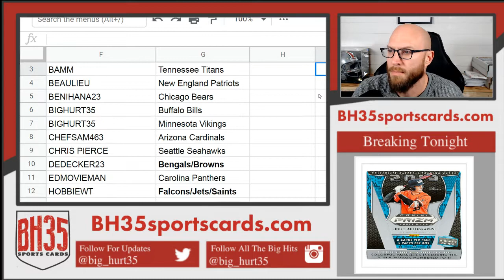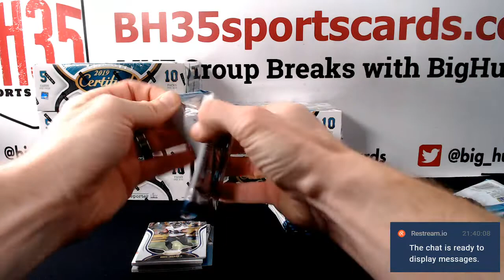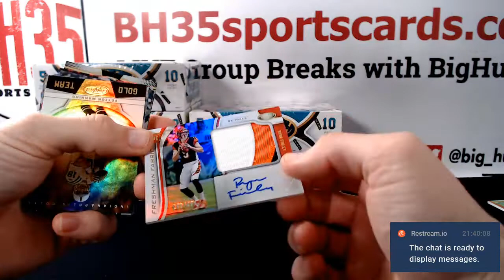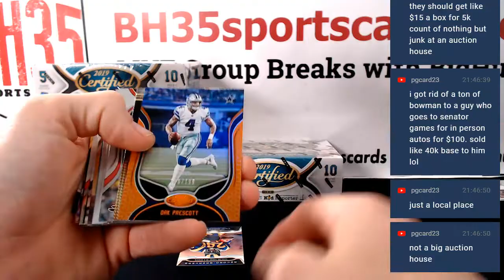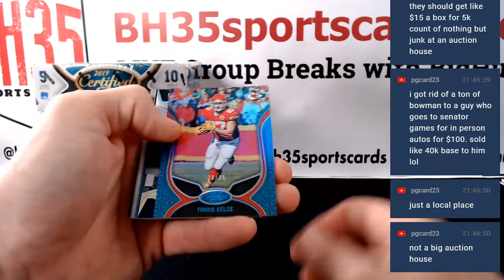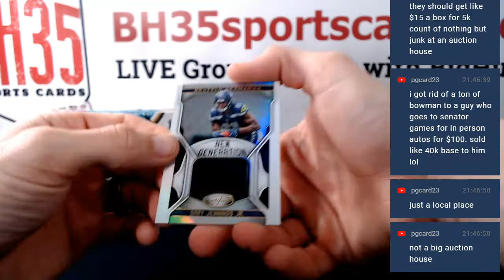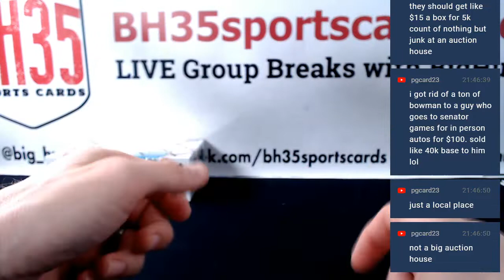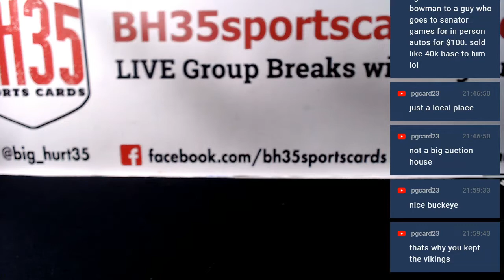2019 Panini Certified Football | 6 Box 1/2 Case Break #3 Pick Your Teams